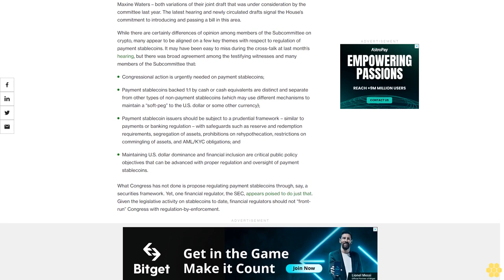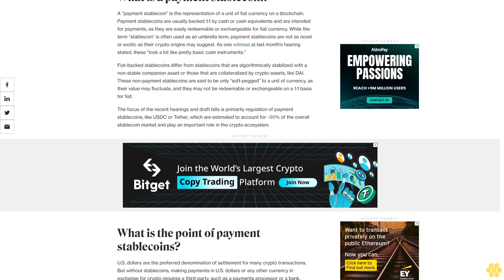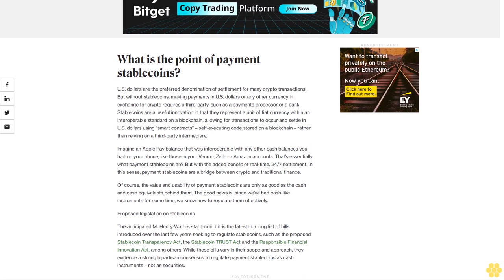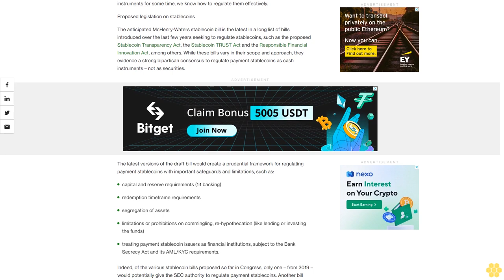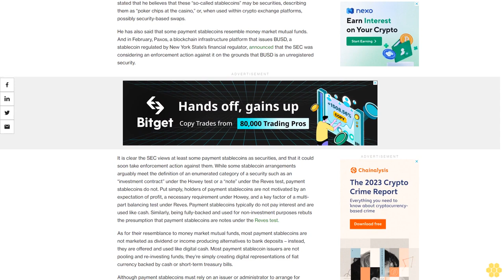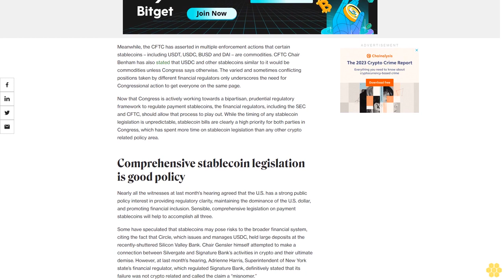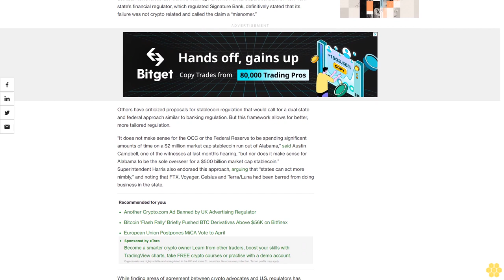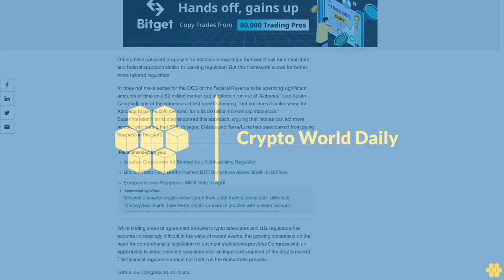Regulators Should Not 'Front-Run' Congress on Stablecoins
The House has made it clear that passing a stablecoin bill is a top priority. Regulators – like the SEC – shouldn’t get ahead of the legislative process, say Bain Capital’s Tuongvy Le and Khurram Dara.

There is a quietly emerging consensus among key stakeholders regarding one area of crypto regulatory policy – payment stablecoins. On Thursday, the House Financial Services Committee’s Subcommittee on Digital Assets, Financial Technology and Inclusion, will hold another hearing on stablecoins – the second on the subject in the last four weeks. Ahead of the hearing, two more drafts of bills were posted on the Committee’s website from Chair Rep. Patrick McHenry and from Ranking Member Rep. Maxine Waters – both variations of their joint draft that was under consideration by the committee last year. The latest hearing and newly circulated drafts signal the House’s commitment to introducing and passing a bill in this area.

While there are certainly differences of opinion among members of the Subcommittee on crypto, many appear to be aligned on a few key themes with respect to regulation of payment stablecoins. It may have been easy to miss during the cross-talk at last month’s hearing, but there was broad agreement among the testifying witnesses and many members of the Subcommittee that:

Congressional action is urgently needed on payment stablecoins;

Payment stablecoins backed 1:1 by cash or cash equivalents are distinct and separate from other types of non-payment stablecoins (which may use different mechanisms to maintain a “soft-peg” to the U.S. dollar or some other currency);

Payment stablecoin issuers should be subject to a prudential framework – similar to payments or banking regulation – with safeguards such as reserve and redemption requirements, segregation of assets, prohibitions on rehypothecation, restrictions on commingling of assets, and AML/KYC obligations; and

Maintaining U.S. dollar dominance and financial inclusion are critical public policy objectives that can be advanced with proper regulation and oversight of payment stablecoins.

What Congress has not done is propose regulating payment stablecoins through, say, a securities framework. Yet, one financial regulator, the SEC, appears poised to do just that. Given the legislative activity on stablecoins to date, financial regulators should not “front-run” Congress with regulation-by-enforcement.

Tuongvy Le is a Partner and the Head of Regulatory and Policy, and Khurram Dara is a Regulatory and Policy Principal, at Bain Capital Crypto, Bain Capital’s crypto-dedicated venture capital fund.

What is a payment stablecoin?.

A “payment stablecoin” is the representation of a unit of fiat currency on a blockchain. Payment stablecoins are usually backed 1:1 by cash or cash equivalents and are intended for payments, as they are easily redeemable or exchangeable for fiat currency. While the term “stablecoin” is often used as an umbrella term, payment stablecoins are not as novel or exotic as their crypto origins may suggest. As one witness at last month’s hearing stated, these “look a lot like pretty basic cash instruments.”

Fiat-backed stablecoins differ from stablecoins that are algorithmically stabilized with a non-stable companion asset or those that are collateralized by crypto assets, like DAI. These non-payment stablecoins are said to be only “soft-pegged” to a unit of currency, as their value may...